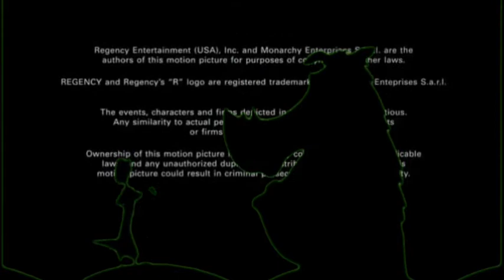Timon and Pumbaa Rewind Mr. & Mrs. Smith 2005